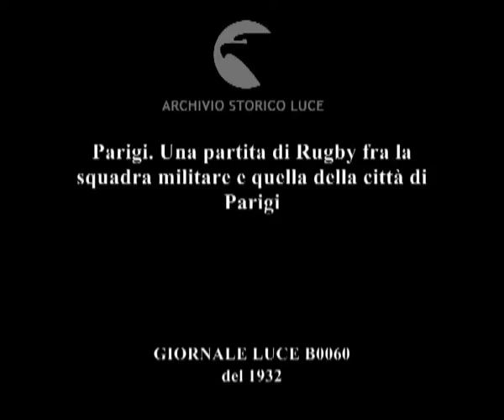Parigi. Una partita di Rugby fra la squadra militare e quella della città di Parigi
Descrizione sequenze:fasi della partita di rugby, pubblico sugli spalti ;